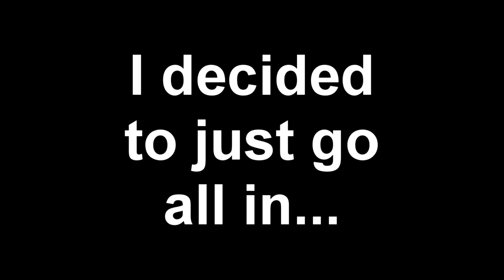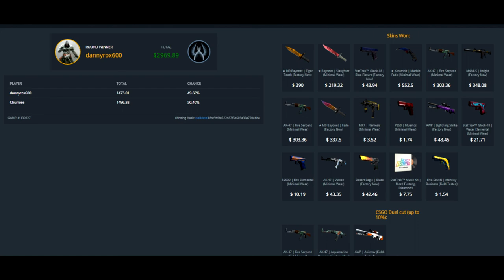(CS:GO) CRAZY 1500$ COINFLIP (GONE SEXUAL) CSGOLOTTO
EZ SKINS EZ LIFE